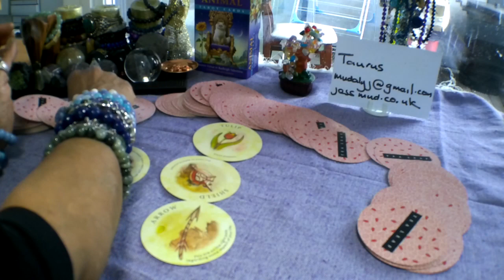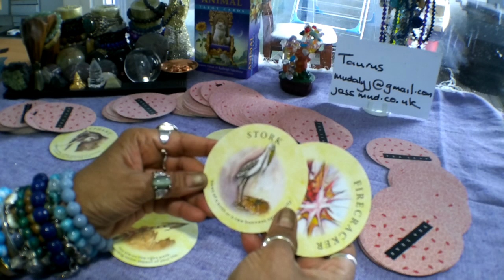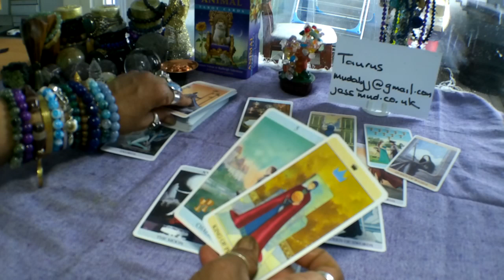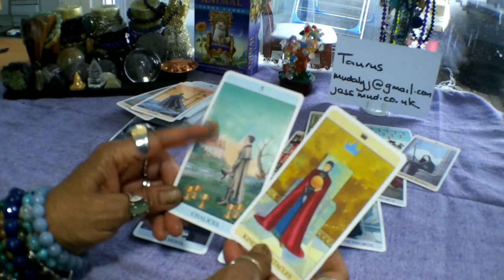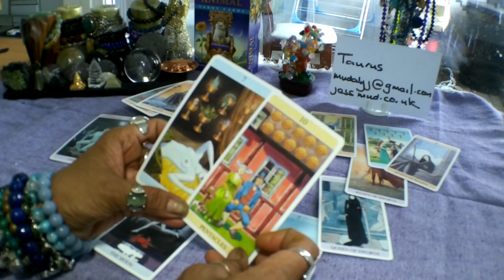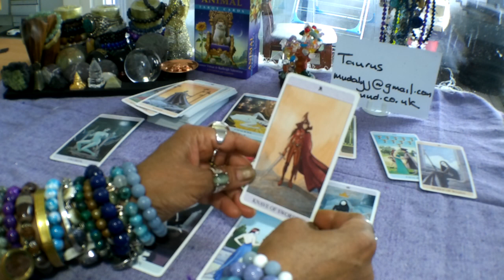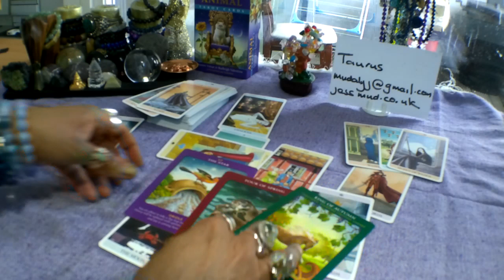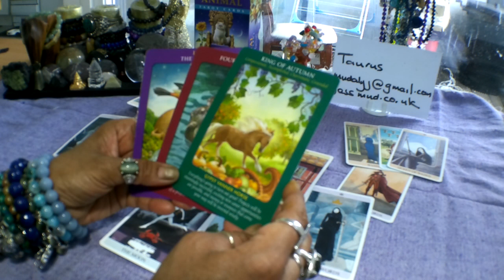🍆🥕🌽Taurus Weekly Tarot Reading 26 August - 1 September 2019. Almost Over!!!